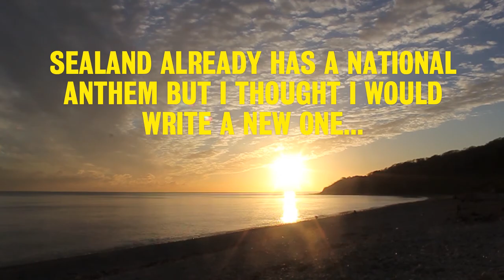Sealand Rise by Simon John Parkin - A (kind of) Takeaway Show in Lyme Regis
) for my 40th birthday year, I recorded a 'Take-away show' inspired by these

This is my national anthem for the micronation of Sealand, a fort in the North Sea that was built to defend UK shipping lanes in World War II but that was occupied and declared a sovereign state in 1967 by the Bates family.